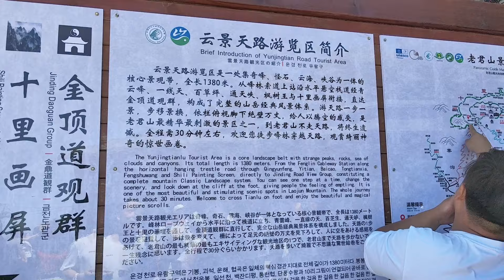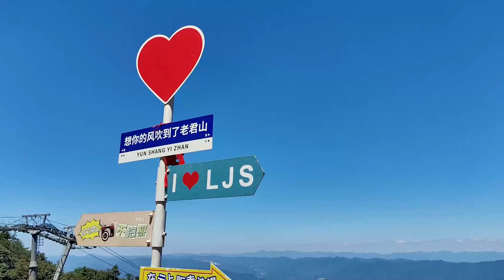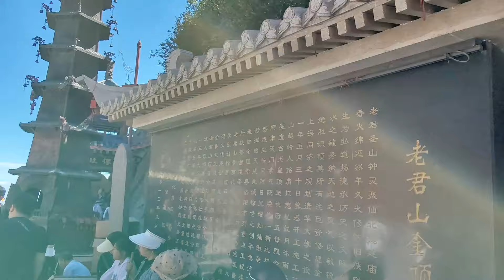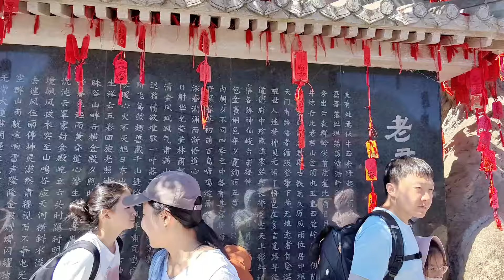山西出发去洛阳，4小时登顶老君山，山上处处是美景